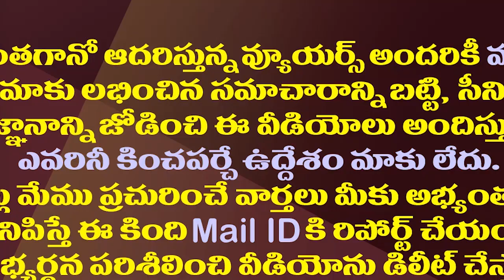కీలక సమయంలో జగన్ సర్కారుకు జాతీయ సర్వే ఊతం| IndiaToday Survey Favors The Jagan govt In Crucial Time